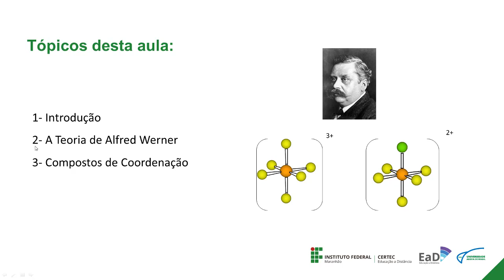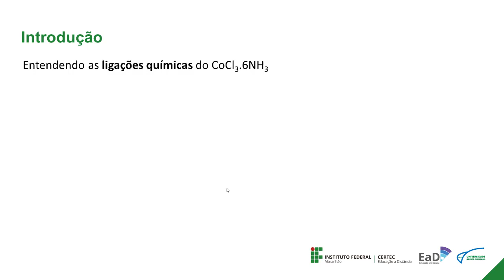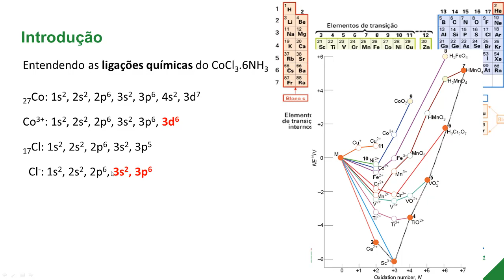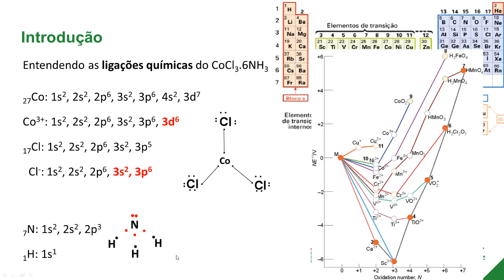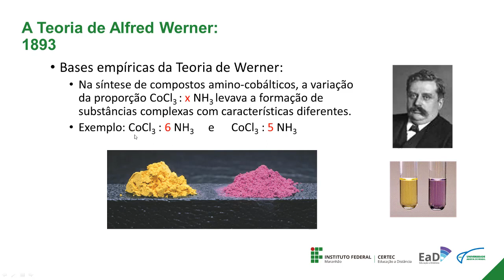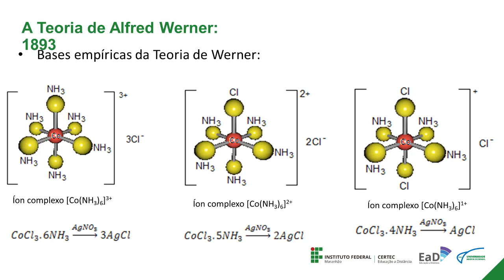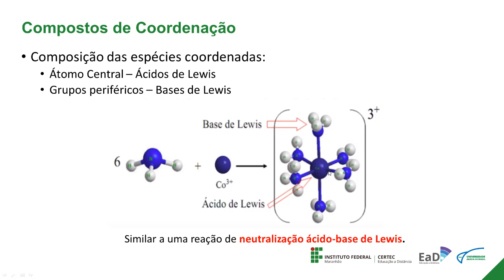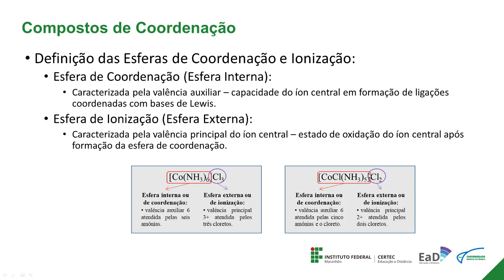Unidade II - Química Inorgânica II - Compostos de coordenação - Prof. Gilvan Figueredo